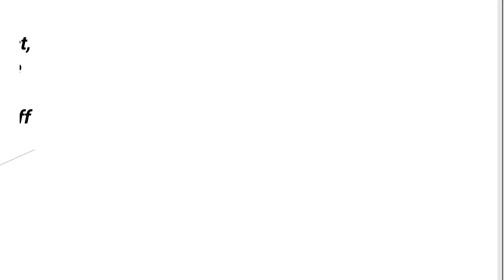Adelaide 4x4 Beyondblue Challenge 2018 / Terowie 4x4 Park - Part 3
Third and last part of our weekend at Terowie 4x4 Park. Great weekend was a fund raiser for Beyondblue. Thanks to Terowie Pk for donating all the takings.